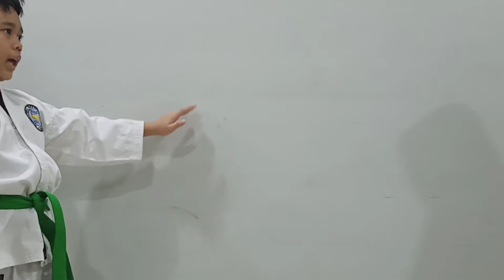Berlatih Taekwondo Part 2